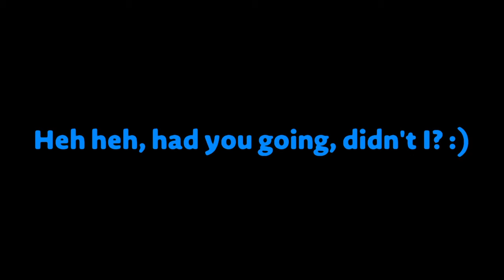Pancake Ninjas the movie 2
I'm hyped! Are you?